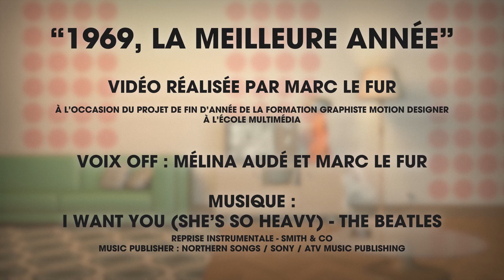"1969, LA MEILLEURE ANNÉE" // Projet final [LEM 2021]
Exercice fictif individuel réalisé au cours de la formation "GRAPHISTE MOTION DESIGN / BLOC GÉRER UN PROJET EN MOTION DESIGN" à L'ÉCOLE MULTIMÉDIA.

CONSIGNE :
Vous êtes un collectif de Motion Designer spécialisé dans le design et l’animation. Vous êtes commissionné par le Directeur de Création de votre structure pour concevoir et réaliser une vidéo intitulée « XXXX, LA MEILLEURE ANNÉE ».

Après une année 2020 marquée par une pandémie mondiale, il vous est demandé d’axer votre vidéo sur ce qui est selon vous la plus belle année et pourquoi. Cette vidéo fera partie d’un panel de productions de différents Motion Designer, présentant leur approche du sujet.

Le traitement de ce sujet peut être premier degré mais peut aussi être décalé et plus personnel (exemple : l’année de la découverte du café car c’est votre boisson préférée). Soyez créatifs !